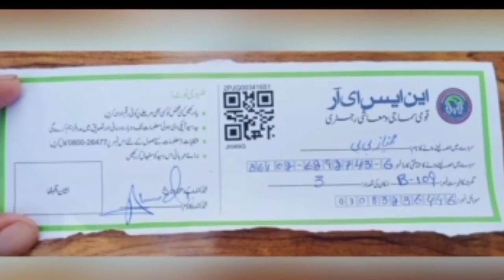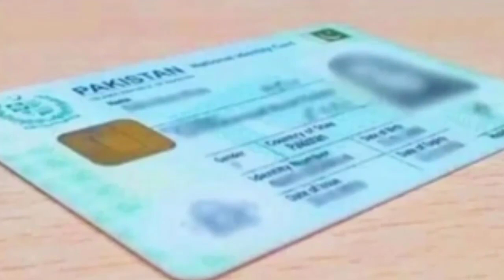How to check ehsaas program 7000 online|ehsaas rashan program mein apply| ehsaas kifalat program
Ehsaas new kist|ehsaas 7000 apply ka tarika|ehsaas rashan|8171 new update| ehsaas 7000 check online|
Ehsaas Program
ehsaas program
8171 Check Online 2023
8171
8171 Check Online 2022
8171 New Update 2022
Bisp
14000 Check Karne Ka Tarika
7000
7000 Ehsaas Program
7000 Check Karne Ka Tarika
Bisp 7000
Bisp 7000 Online Check
8171 Ehsaas Program 2022
Imran Khan
Imran Riaz Khan
Shehbaz Sharif
Imran khan
Imran Khan Latest News
Breaking News
Good News
Today News
News Today
Ehsaas News
Latest News
Pakistan News
News Update
Ehsaas Program News
News Headlines
news live
news
live news
Bisp 25000
Bisp
Bisp 7000
8171
bisp

احساس بینظیر پروگرام پورٹل پر پیسے چیک کریں

ehsaas program,ehsaas program 2022, ehsaas program ke paise check karne ka tarika,ehsaas program 7000,7000 ehsaas program,ehsaas program 7000 online check, ehsaas program 2022 online registration 2022,bisp 7000,bisp 7000 online check, bisp 7000 check,
,bisp program,ehsaas new program,ehsaas program 2000,ehsaas bisp,